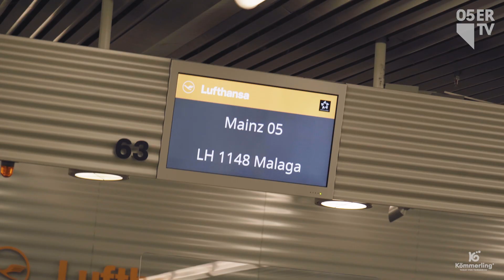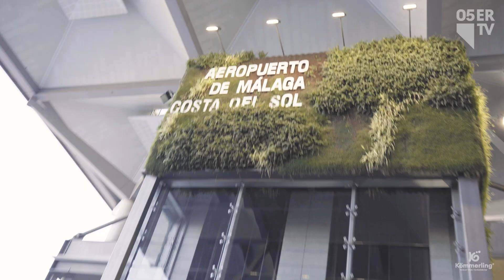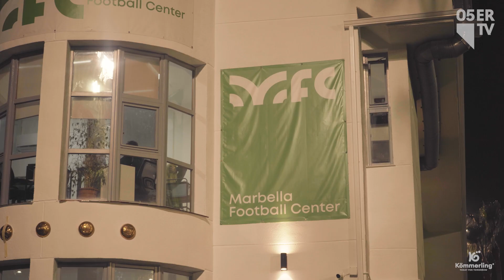Marbella VLOG #1 | So lief die Anreise und das erste Training! | Trainingslager 2023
Yasmina von 05ER.tv wird euch im Wintertrainingslager in Marbella mit hinter die Kulissen nehmen! Der erste Tag war dann auch schon ganz schön vollgepackt - kaum angekommen ging es direkt zur ersten Trainingseinheit. Was die Jungs im Flieger so spielen, warum Pressesprecherin Silke das Tempolimit der spanischen Autobahn ausreizen musste und wer ausgerechnet am Anreisetag Geburtstag hat - das seht ihr im ersten Marbella VLOG!